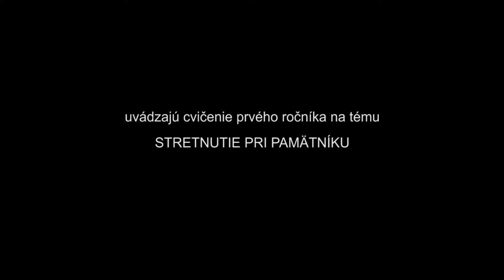Stretnutie pri pamätníku 3. cvičenie prvého ročníka podľa vopred určeného scenára.